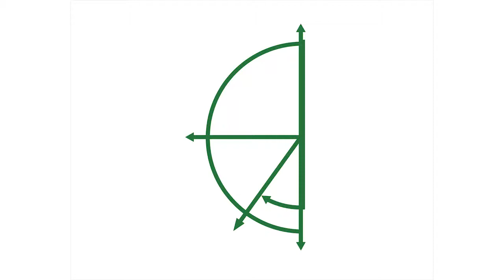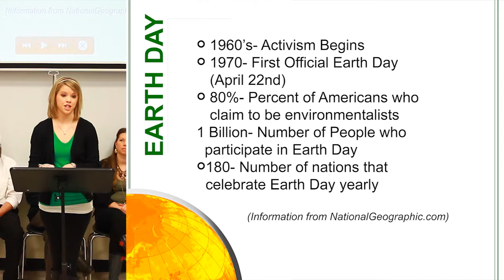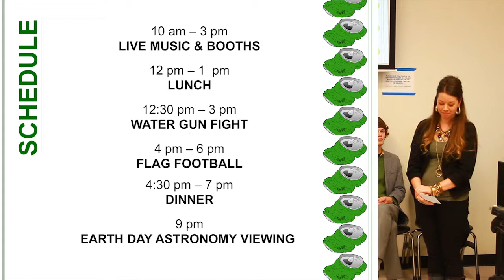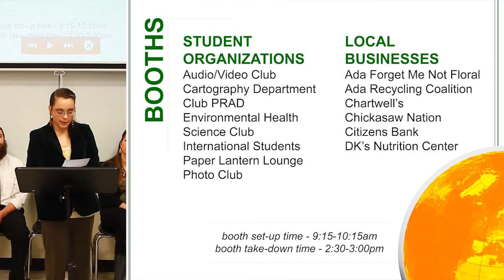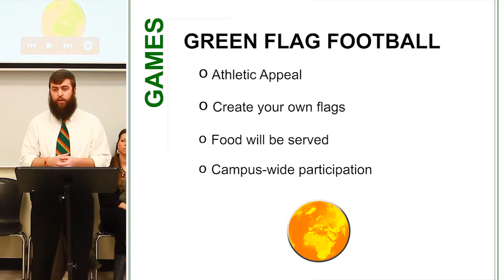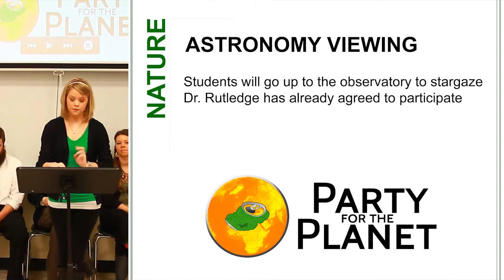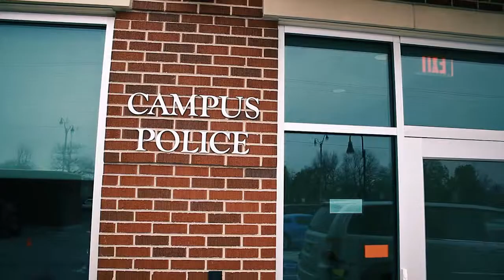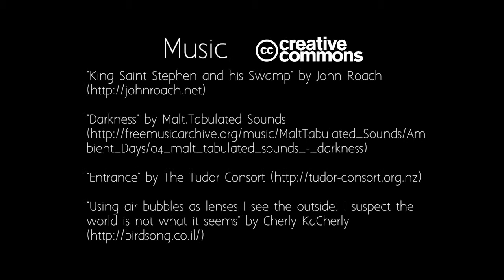A145 Final Presentation to ECU on Earth Day Event - Party for the Planet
The Advertising and Public Relations class at ECU presents their recommendations to East Central University on how to celebrate Earth Day in 2014.

(The slideshow goes full screen occasionally because the video had to be cut and restarted at times due to technical limitations of Canon DSLR video recording)